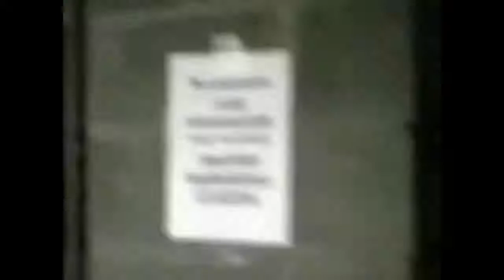Diode - Between Us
Diode is a UK based producer.

Original upload by EELF